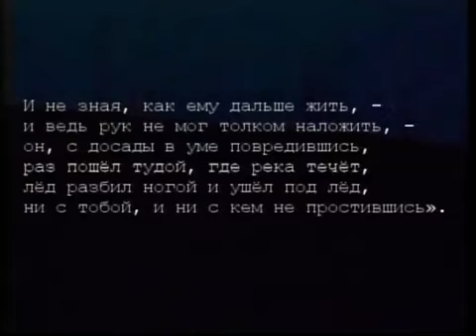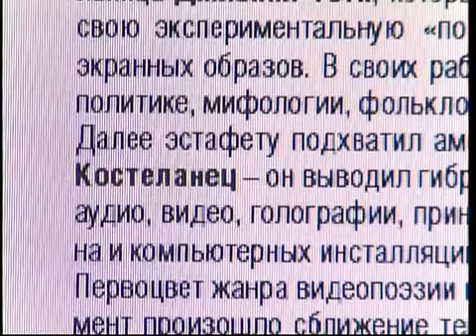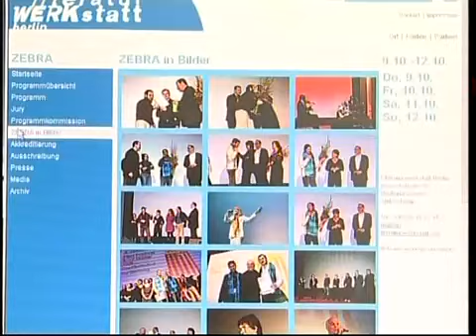программа "Магия кино". Сюжет о видеопоэзии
телеканал "Культура"
программа "Магия кино"
сюжет о видеопоэзии

Всем, кто хочет попробовать свои силы в создании видеопоэтического ролика на стихи взрослых поэтов, стихи читались для детей в цдх на книжном фестивале.
Стихов этих восемь. Тексты высылаю. Помощь обеспечим, Денежный приз - мы добиваемся сейчас, шоб был.